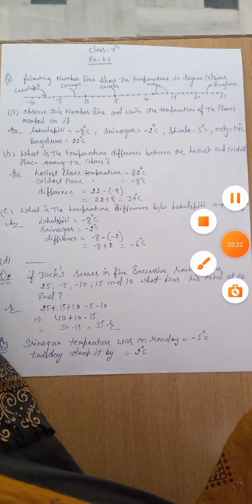Class 7th unit 1st